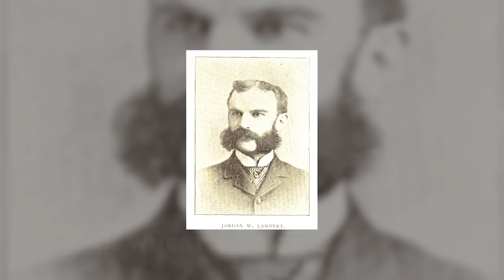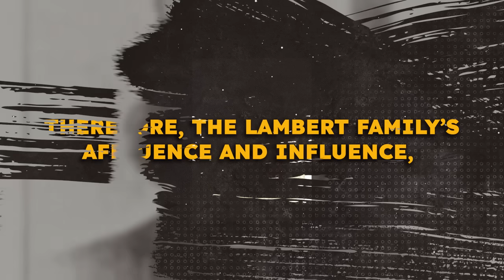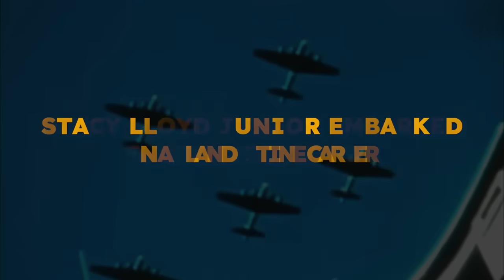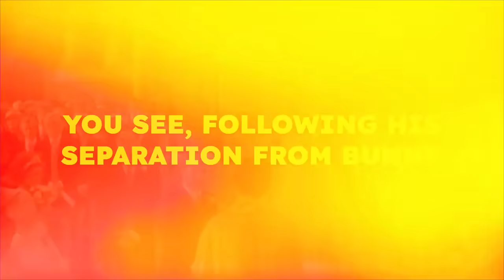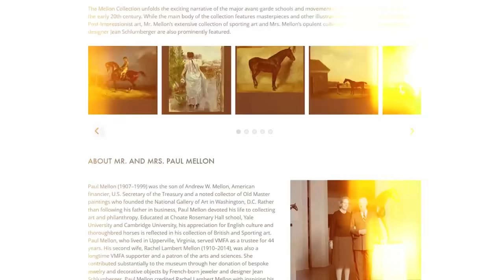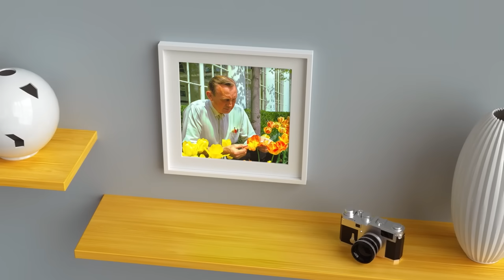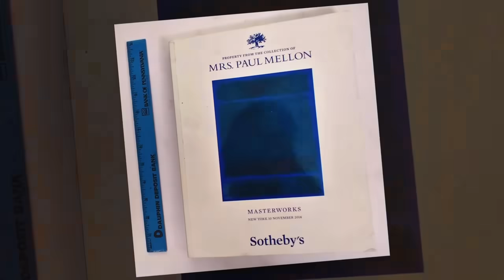Bunny Mellon: The Ultimate "Old Money" Wife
Bunny Mellon's life was a masterclass in luxury, from her sprawling Virginia estate, Oak Spring Farm, to her stunning jewelry collection.

Yet, despite her wealth, she was famously private, known more for her contributions to art and gardening than for high society events.

The Final Vanderbilt: The Tragic Life and Times of Gloria Vanderbilt: The Final Vanderbilt: The Tragic Life and Times of Gloria Vanderbilt

TIMESTAMPS:
0:00 Introduction
1:31 Chapter 1: The Bubbling Life of Bunny Mellon
3:41 Chapter 2: Born As Bunny
6:32 Chapter 3: The First Husband
8:39 Chapter 4: Marrying The Mellons
13:31 Chapter 5: Later Life

Imagine taking a vacation to Washington D.C. to explore its iconic museums, including the National Gallery of Art, a Neo-Classical gem filled with vibrant Impressionist paintings and bold Modernist sculptures.

As you wander through the galleries, you might realize that the art surrounding you is steeped in the legacy of Rachel "Bunny" Mellon.

Born into the Listerine fortune and later married into one of America's wealthiest banking families, Bunny Mellon quietly yet profoundly influenced American cultural heritage.

Today's episode delves into her story, not just as an heiress but as a curator of legacy art and horticulture.

One of her most celebrated achievements was redesigning the White House Rose Garden during the Kennedy administration. Her life, however, wasn't without challenges, including a troubled first marriage and the tragic death of her daughter.

Her second marriage to Paul Mellon, an art collector and philanthropist, marked a turning point, leading to a partnership that left an indelible mark on the art world.

Together, they amassed an extraordinary art collection, enriched the National Gallery of Art, and established the Yale Center for British Art. Bunny's love for horticulture also shone through, notably in her work on the White House grounds and various significant landscapes.

Despite personal sorrows and controversies, such as her involvement in John Edwards' campaign scandal, Bunny remained dedicated to her passions.

In her later years, she auctioned much of her art collection, directing the proceeds to philanthropy. Even as her health waned, she continued to engage with her gardens until her death at age 103 in 2014.

Bunny Mellon's life, marked by luxury, influence, and quiet philanthropy, continues to inspire admiration and curiosity. Were you aware of Bunny Mellon's story and influence?